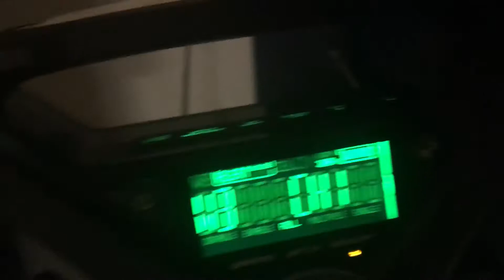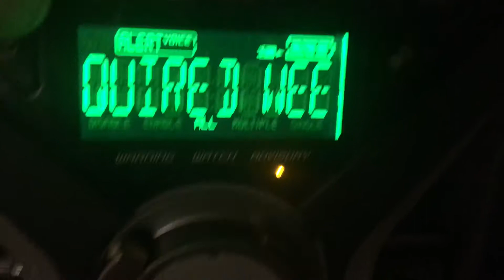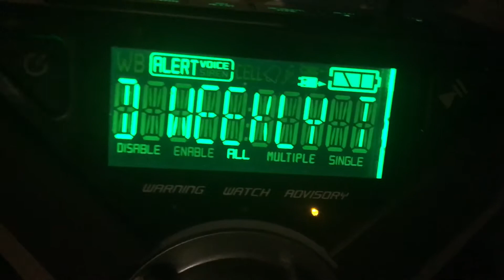REQUIRED WEEKLY TEST (REAL EAS#18)